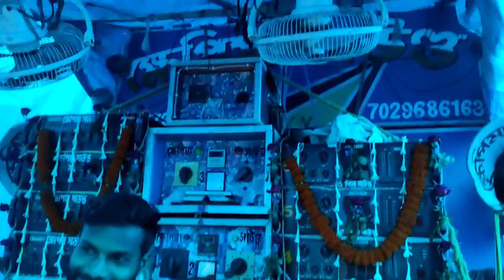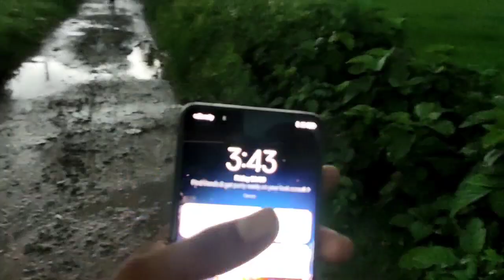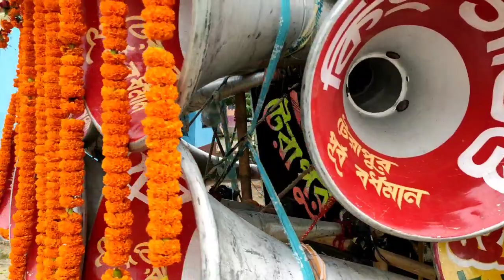আজ বিলসরা অল সেট👉স্টার😎খেপিমা😎বোনমা😎 সাউন্ড মাস্টার😎বাবু😎কালীমাতা😎কিং সাউন্ড😎ঘোষ😎মিউজিক সেন্টার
1..স্টার সাউন্ড//star sound
2.. খেপিমা সাউন্ড//khapima sound
3..বোনমা সাউন্ড//bonam sound
4.. সাউন্ড মাস্টার//sound mastar
5..বাবু সাউন্ড//Babu sound
6.. কালীমাতা সাউন্ড সার্ভিস//kali mata sound service
7.. কিং সাউন্ড//king sound
8..ঘোষ সাউন্ড//Ghosh sound
9.. মিউজিক সেন্টার//music centre